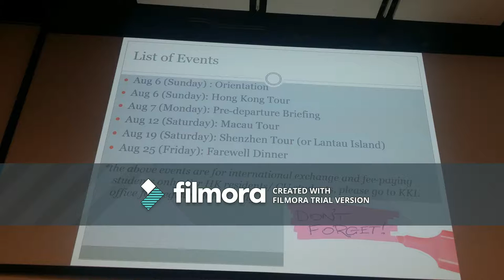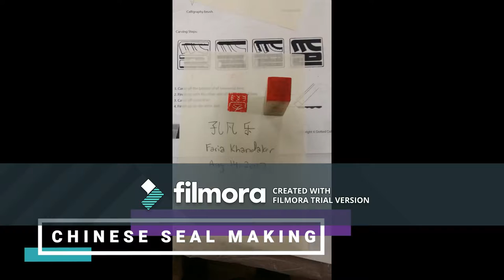August 2017 in Chinese University of Hong Kong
a few highlights of the three weeks spent learning mandarin chinese!